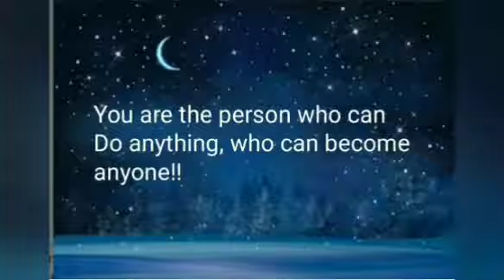Don't you believe in miracles? This video will change your thinking 🌟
Presenting a very calm and encouraging video which will surely lighten your heart from sadness. This video is presented by two  friends who have discovered the way to love this world. We hope this video will surely make you believe in miracles ♥️♥️♥️♥️♥️♥️..